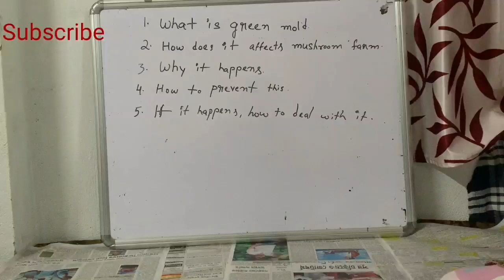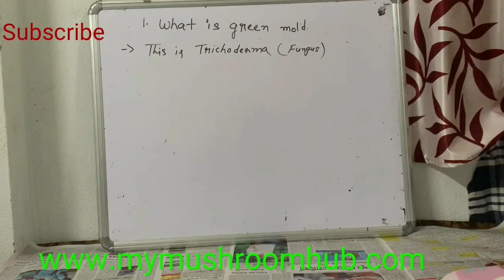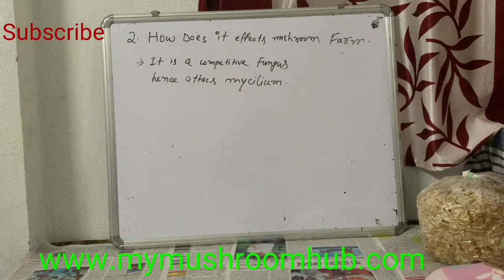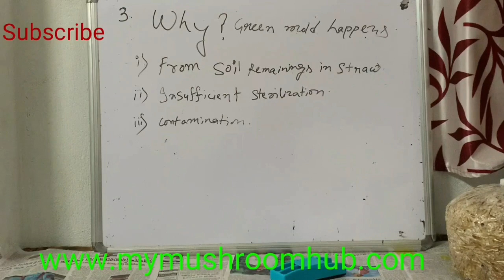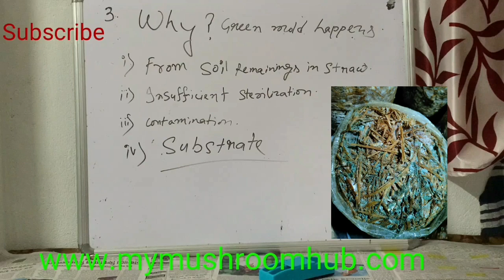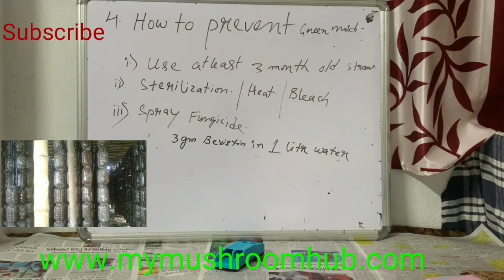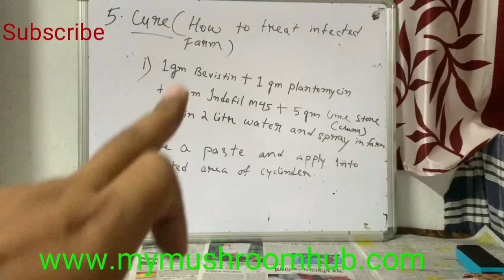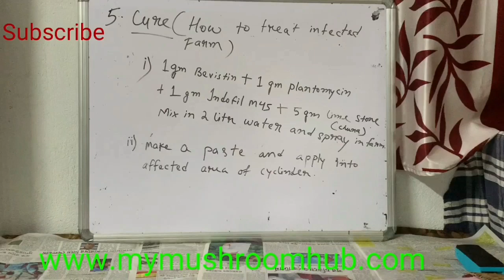GREEN MOLD In Mushroom Farm Probelm-Solution || Trichoderma ko kese hatay mshroom farm se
मशरूम फार्म में ग्रीन मोल्ड समस्या-समाधान